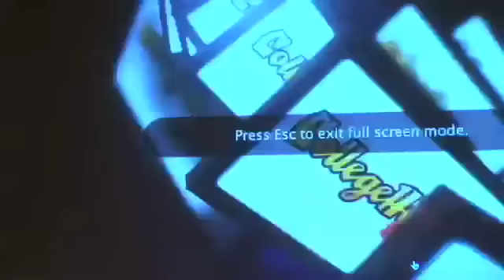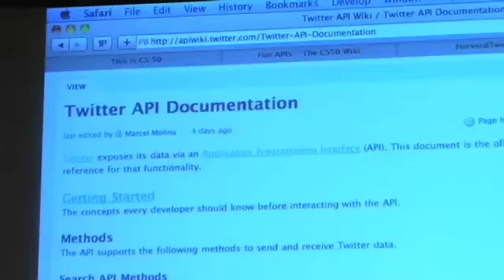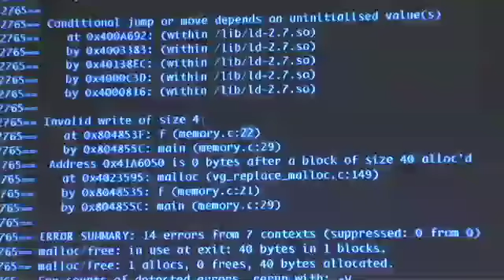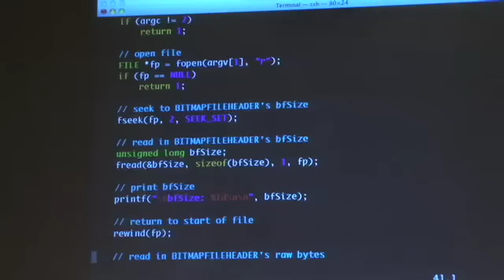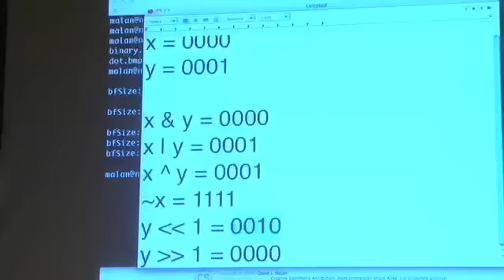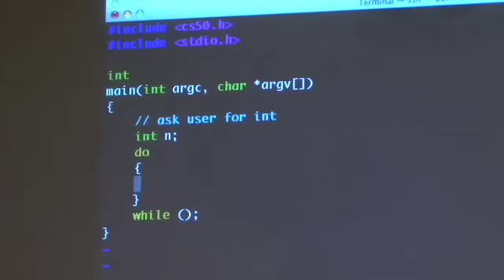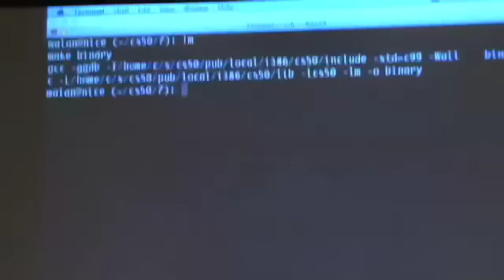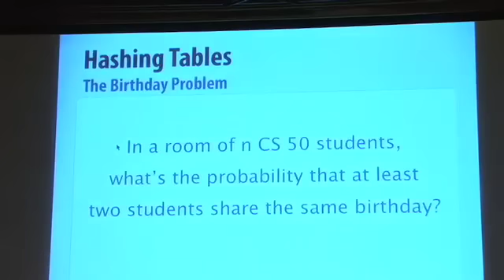CS50 / Week 7: Monday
Valgrind. Bitwise operators. Hash tables. Trees. Binary search trees. Tries. Huffman coding.